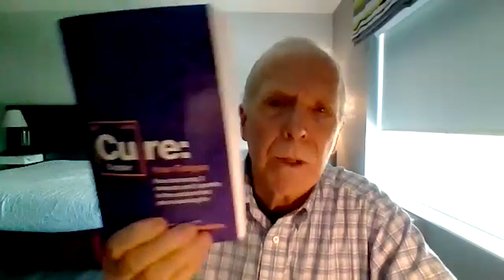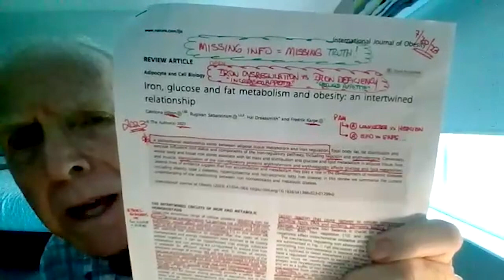The Copper Cure, Using The Root Cause Protocol, and more - with Morley Robbins! | WA Podcast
Welcome back to the podcast! In today’s must-listen episode, Chantel got to speak with returning guest Morley Robbins! He is the creator and founder of The Root Cause Protocol and the Magnesium Advocacy Group. Morley received his BA in Biology from Denison University in Ohio and holds an MBA from George Washington University in healthcare administration. Morley has trained in wellness coaching, nutritional counseling, and functional diagnostic nutrition.

He is also known as the Magnesium Man due to his extensive research into and understanding of magnesium’s role in the body. Morley’s research saw him deciphering the intricate relationship between magnesium, iron, copper, and calcium as a way to free ourselves from illness and dis-ease. As a certified health coach with an expertise in Hair Tissue Mineral Analysis (HTMA), Morley has performed thousands of RCP one-on-one consultations, helping people feel better by getting to the root cause of their symptoms.